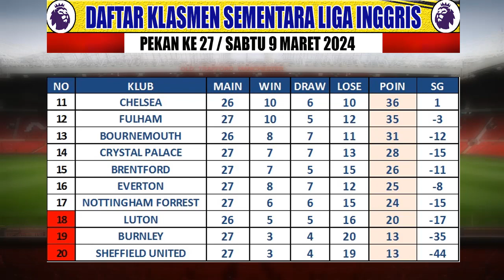🔴 UPDATE... Jadwal Liga Inggris Malam Ini Pekan Ke 28 - Liverpool vs Manchester City - Klasmen